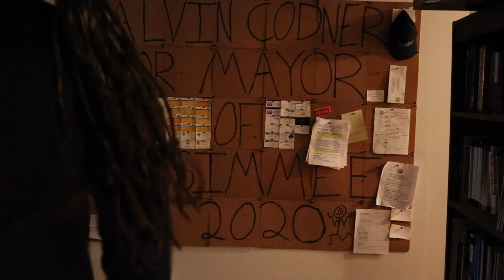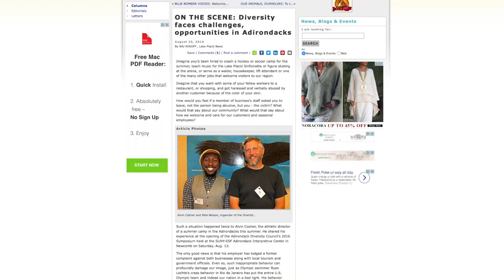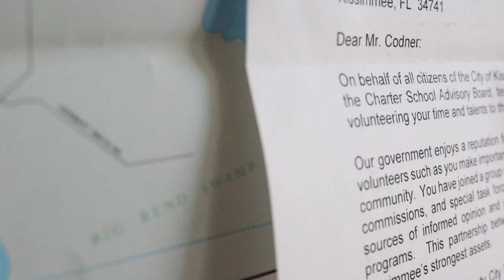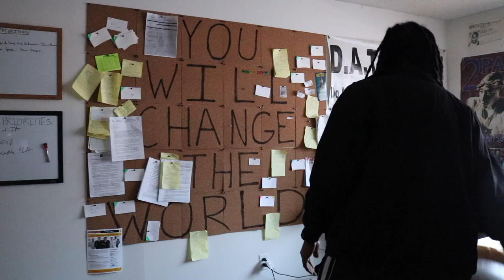Qualifications Don't Validate You (Alvin Codner Documentary)